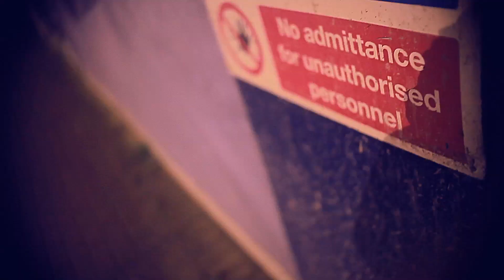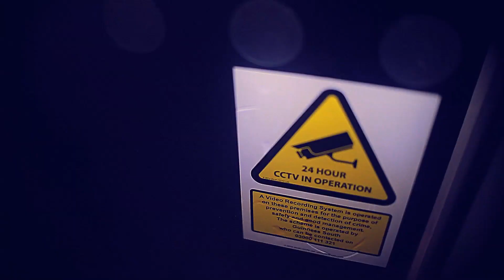Trapz - Volume 2 | Video